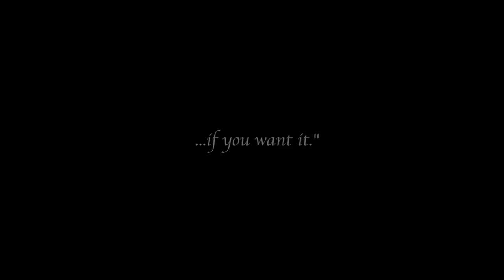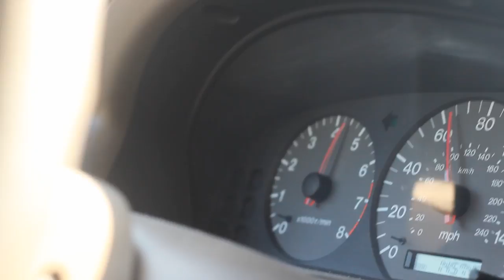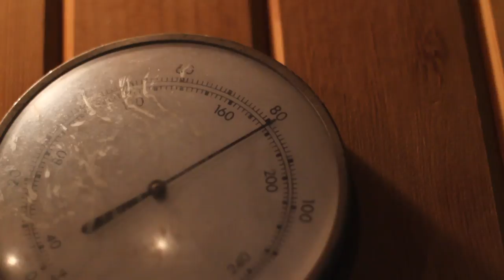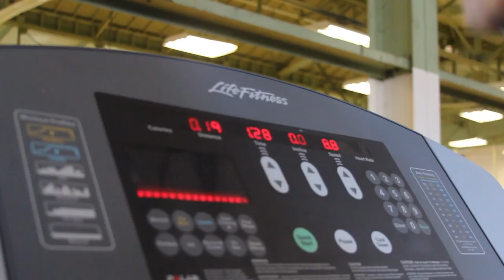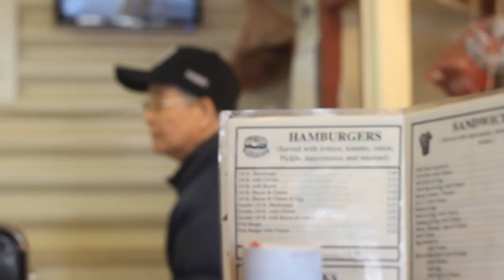InFORMATION - Episode 1 (NEW SERIES)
New Series following basketball trainer "KP" and his story of how Project Basketball Training came about. Not only developing players from all over at all levels (NBA and down), but getting better himself as time goes on.

Directed and edited by Devin Williams, creator of the 10000 Hours youtube series.